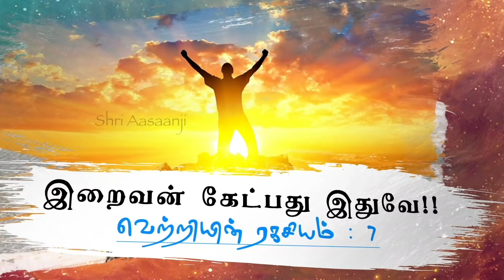எதை கண்டும் அஞ்சாதே ~ வெற்றி உனக்காக காத்திருக்கிறது !! - Golden Words By Shri Aasaanji!!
Golden Words By His Holiness Shri Aasaanji !!

Shri Aasaanji has transformed the lives of his innumerable followers. Being most scientific and practical, his teachings can be practiced irrespective of a person’s religion, race, gender, caste or community. They are designed to instantly free a person of all misguiding belief systems, negativity and conditioned habits that limit one from achieving success and from enjoying life to its fullest. Guruji’s disciples say his very presence brings a transformational positive shift in their lives. Following his teaching they experience improved health, closer & more meaningful relationships, greater self-confidence, wealth and energy levels. The most common feedback one hears from Guruji’s followers is their ability to manifest and co-create their lives by design. They live their lives at cause rather than at the effect of circumstances and are victorious rather than victims of their circumstances.

His Holiness Shri Aasaanji is a World Renowned, Contemporary Spiritual Teacher, Mind Science Expert and a Living Master of Inner-Science & Self-Transformation. Many refer to him as “New Age Mystic” & for over a Decade, Millions of people have Regained their Lost Health & Happiness through Prana-Vritti and Achieved Inner-Peace & Self-Transformation through Atma-Dhyana. His Holiness Shri Aasaanji’s students are spread across the globe, mainly in India, Malaysia, Singapore, USA and Canada and include people from all walks of life including Medical Doctors, Spiritual Masters, Business Leaders, Educationists, Entertainers and various public personalities who hail him for his guidance and his Scientific and Practical Spiritual teaching.

His Holiness Shri Aasaanji is the founder of the Atmayoga Foundation, an Institute for Inner-Science and Self-Transformation through which Guruji is transforming people worldwide to enjoy real health and everlasting happiness. To know more about His Holiness Shri Aasaanji and Life-Changing Events,